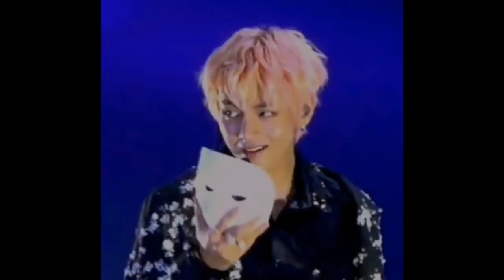NEW RULES - KIM TAEHYUNG||ENGLISH SONG||FMV||dua lipa